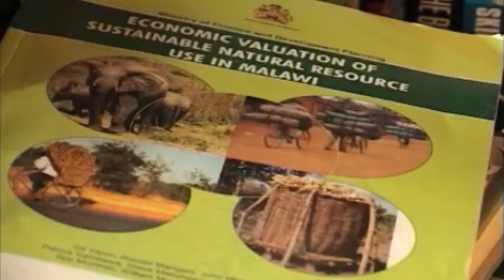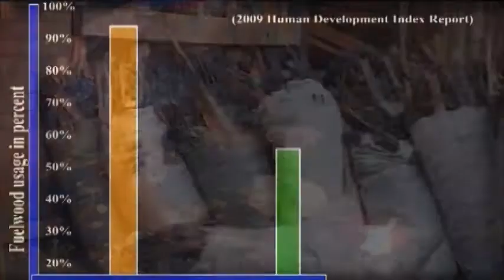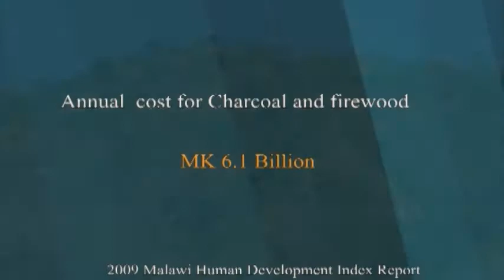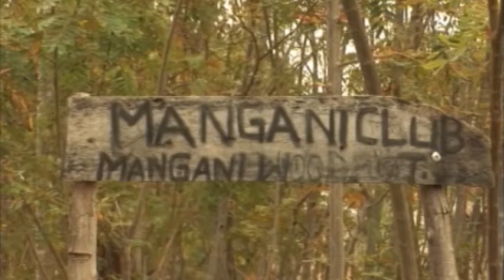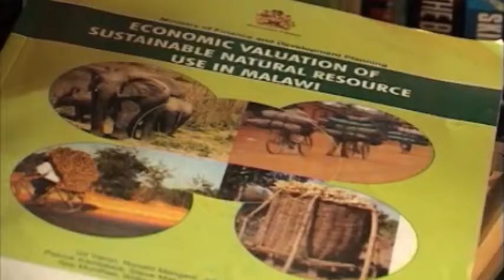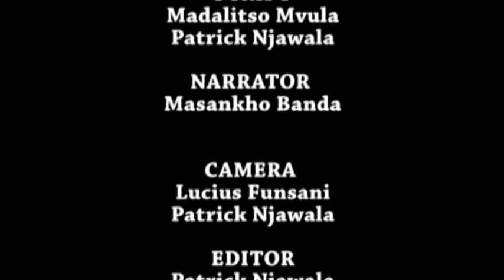Economic Valuation of Forestry Resources